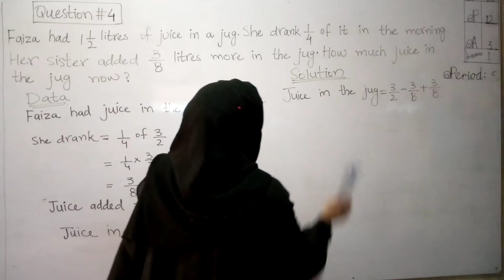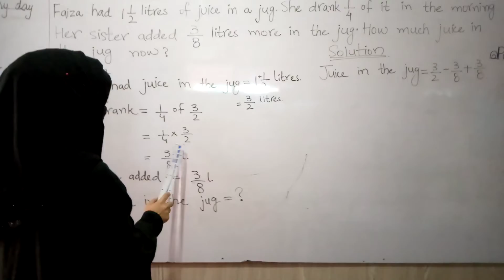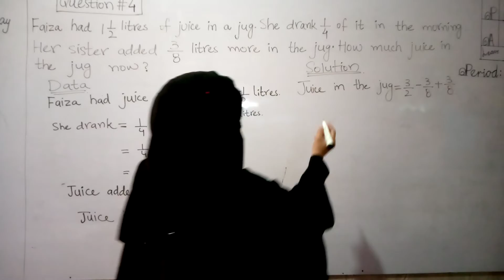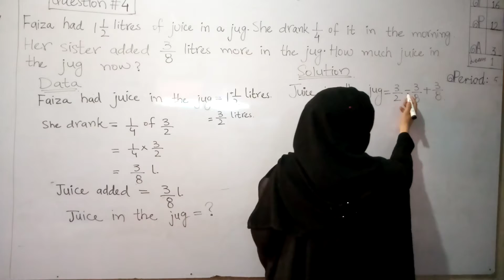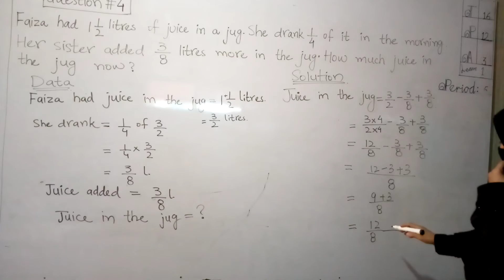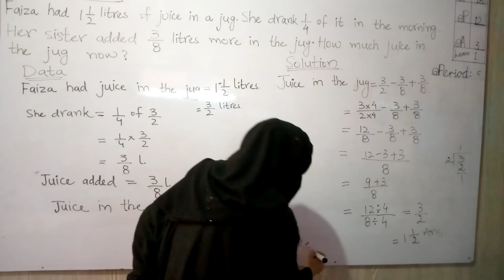Countdown 5. Word Problems. pg#60. Q#4.